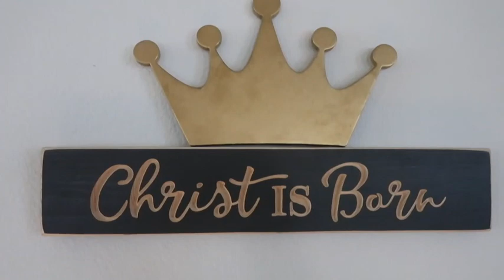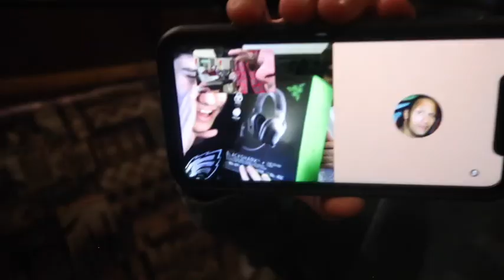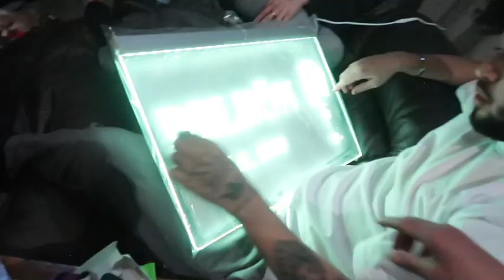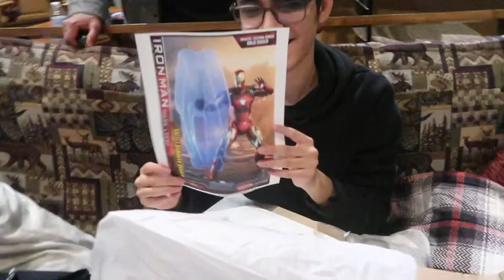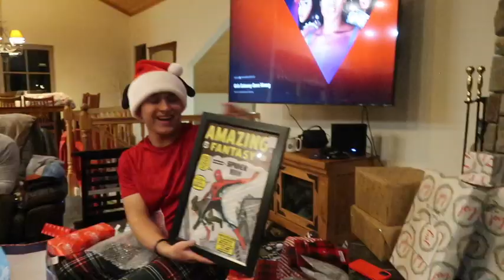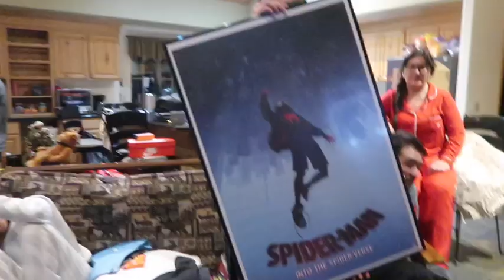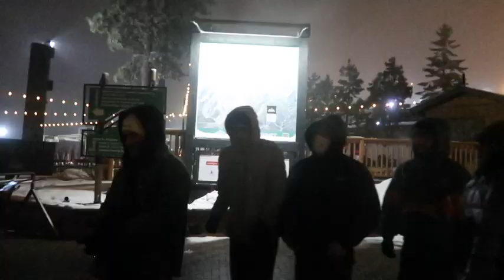Christmas 2021!!!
We hope you enjoyed this video of our Christmas 2021 with the family at Big Bear!!